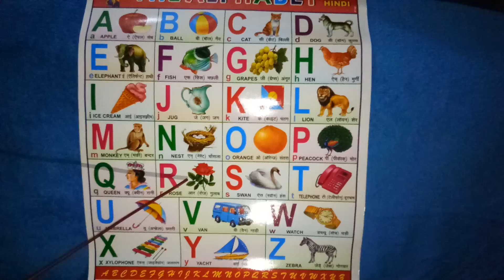a for apple, b for ball, Abcd, a b c d e f g, ABC,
A for apple video mein,
A for apple ki video,
ABC song,
myfirstschool my first school, myfirstschool,